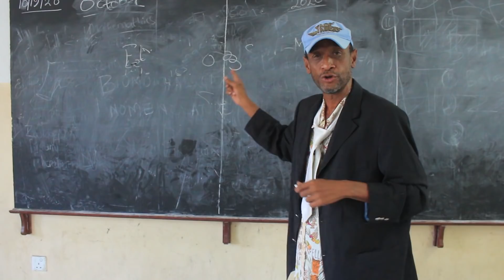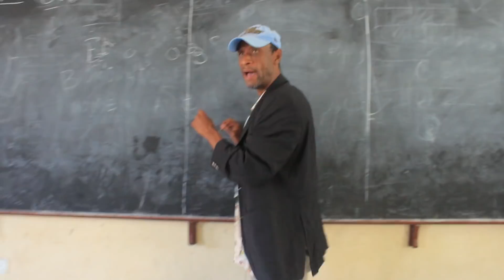BACK TO SCHOOL | MOMBASA EDITION EPISODE 4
USUMBUFU SHULENI

This is the Episode4 of our SCHOOL COMEDY  series.